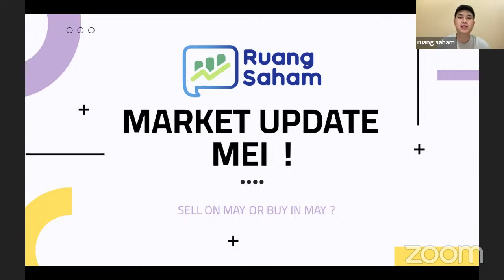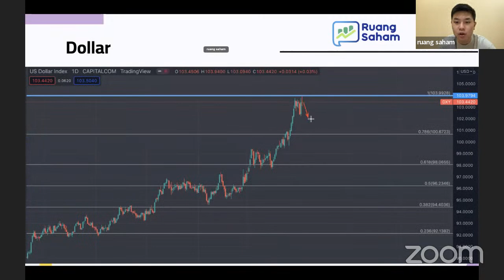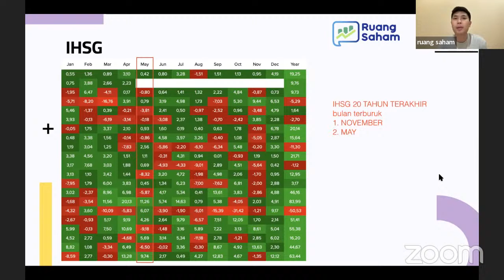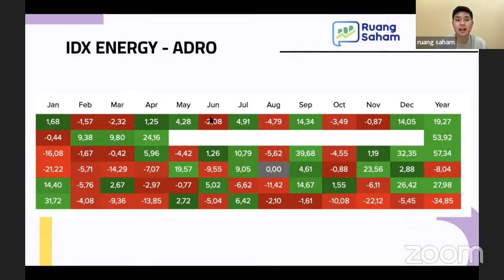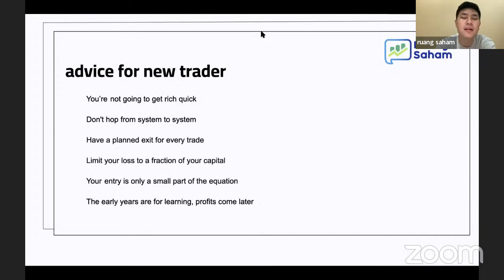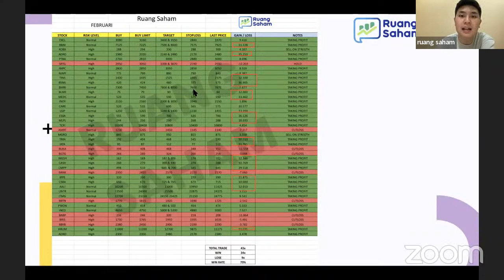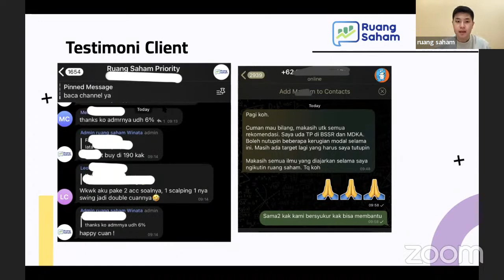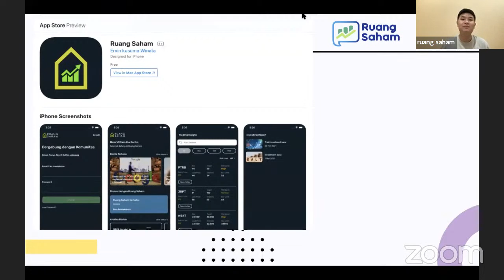Ruang Saham Market Update MEI 2022 !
dalam market update ini kita akan membedah keadaan makro ekonomi dan hal hal yang mempunyai korelasi tinggi terhadap suatu saham seperti Index komoditas hingga kurs, dalam market update ini kita juga beri beberapa emiten yang bisa kalian jadikan watchlist.